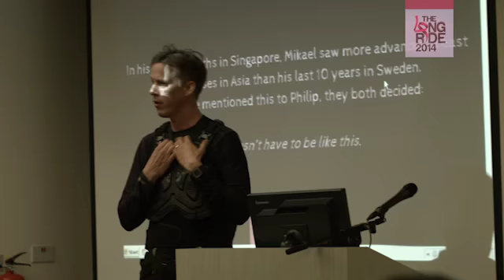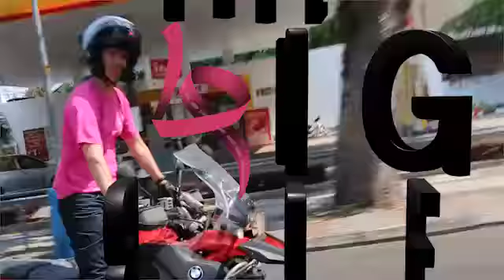LongRideSS Episode 01 - "At the starting line..."